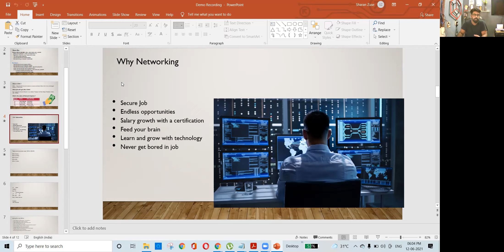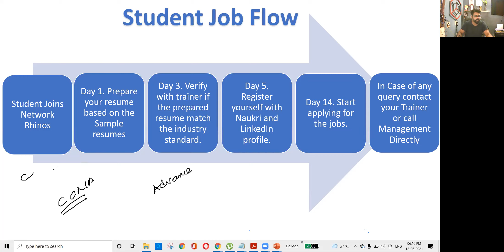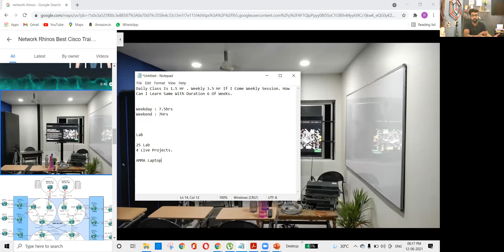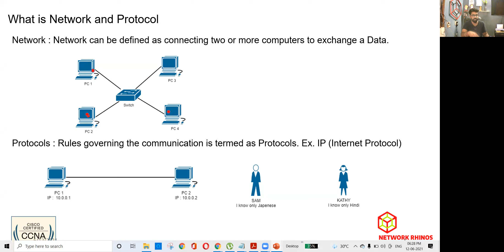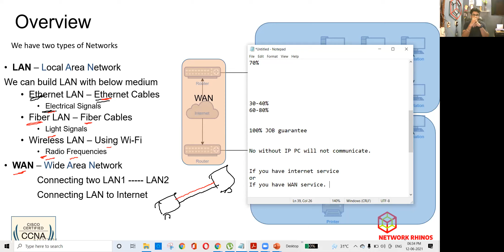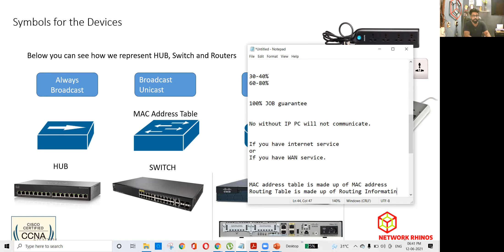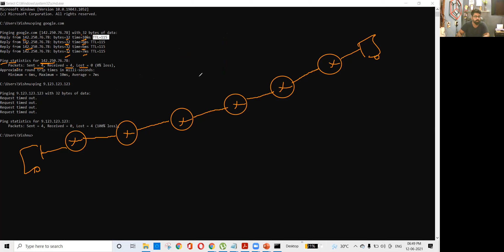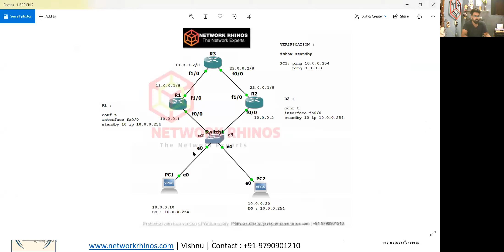CCNA Training Demo Session By Vishnu CCIE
In this video I have explained about what is CCNA .
What kind of job you will be getting after CCNA
How much salary you can expect
A small intro about me.

Its a realtime recording dont expect fancy pre recording stuffs :-).